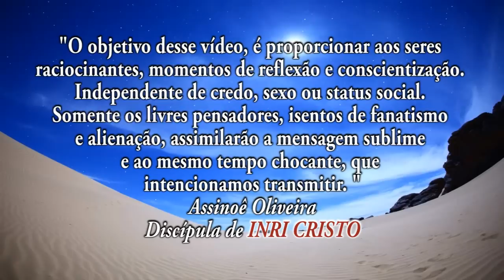INRI CRISTO - 'REI dos Reis' - Versão Mística de Crusader do Saxon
Discípula Assinoê, interpreta a versão mística de Crusader do Saxon, 'REI dos Reis'. (Versão 2013).

"O objetivo desse vídeo, é proporcionar aos seres raciocinantes, momentos de reflexão e conscientização. Independente de credo, sexo ou status social. Somente os livres pensadores, isentos de fanatismo e alienação, assimilarão a mensagem sublime e ao mesmo tempo chocante, que intencionamos transmitir. "
Assinoê Oliveira - Discípula de INRI CRISTO

"INRI CRISTO na web diariamente às 11:00 h da manhã (horário de Brasília). Sábados AO VIVO! Participe! Questione!

O canal da liberdade consciencial!"

Playback: Lucas Fagundes